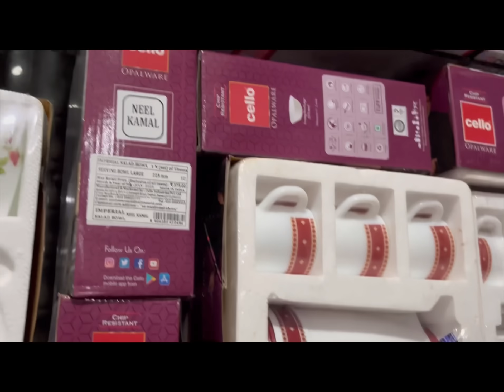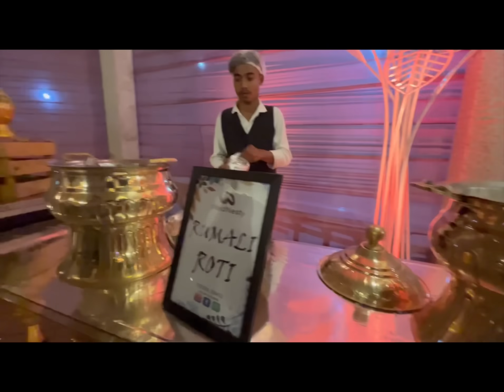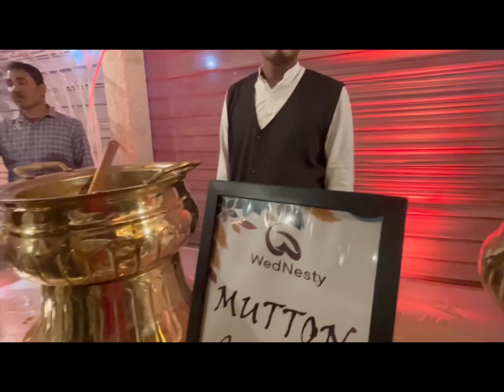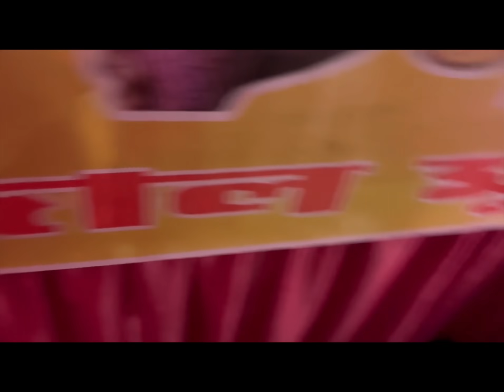Bikash daar biya Notun bow jonir logot খালো😍 Dimpu দাৰ বিয়া ketiya@ilovetravelandfoodNextlevel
Bikash chetry i love travel and food wedding vlog